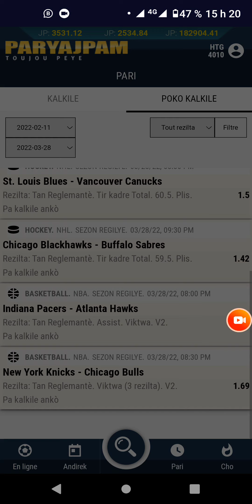Le Coupon D'aujourd'hui est Déjà Disponible Les Amis$$$$$$$$💶💵👌🏹✊🏽✍🏼💴